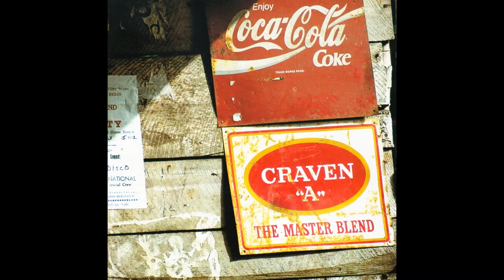Saint Etienne - Black Horse Latitude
Black Horse Latitude is taken from "Tiger Bay : Deluxe Edition".
Recorded at Cat Music, Summer - Autumn 1993.
"Tiger Bay - Brand new remastered 2 CD edition. Now with 15 bonus tracks including b-sides, rarities and 7 previously unreleased songs. 2735896"